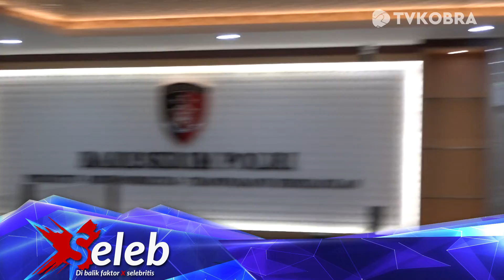Nowela Indonesian Idol Mengembalikan Uang Dari DNA Pro Ke Bareskrim Polri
TV KOBRA | Portal Media Online, News, Music, dan Infotainment.